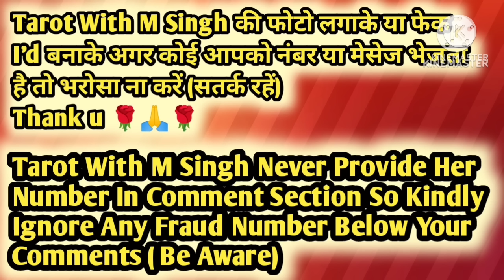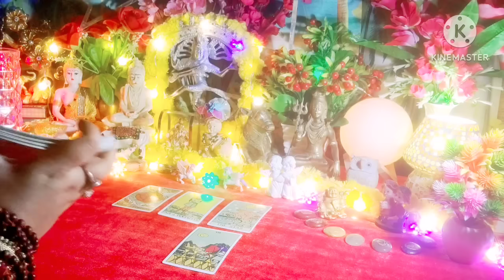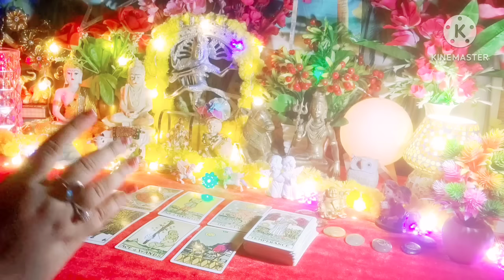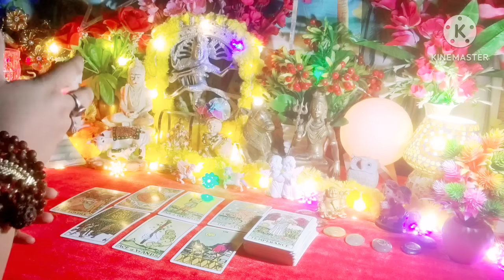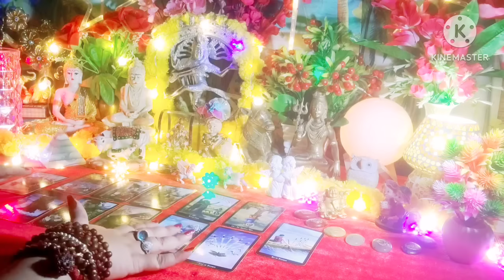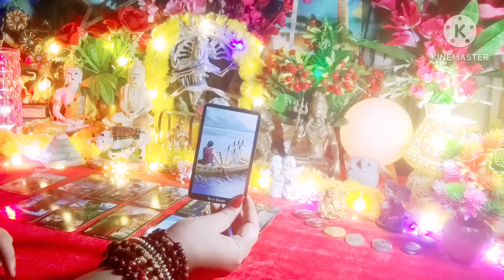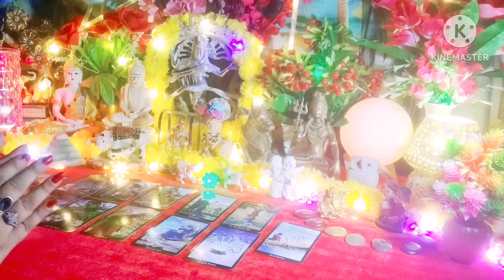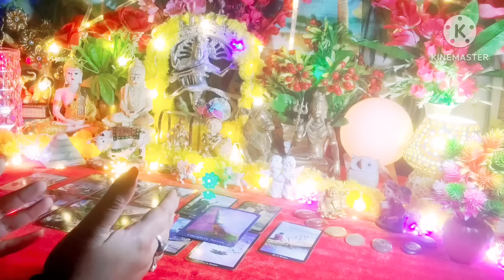☯️Current Energy || Twinflame Reading || New Moon Effect On Df/DM Energies